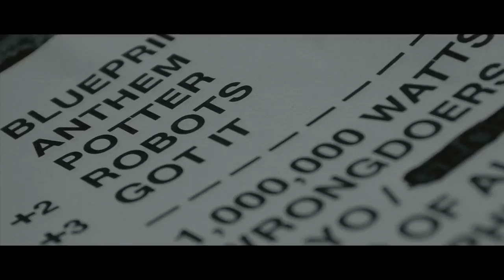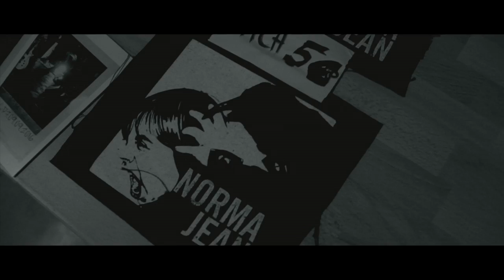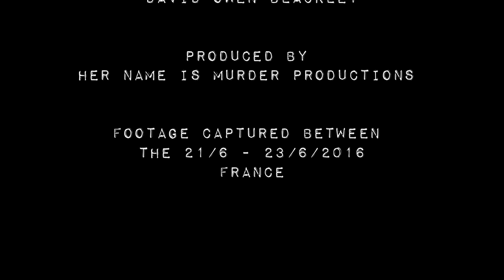NORMA JEAN (USA) l “A Grand Scene For A Color Film” l 2017 FULL Documentary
Shot on location: France.

3 days on the road with Norma Jean, documenting what it takes to make that 1 hour on stage happen each night.

In the middle of a 44 date EU & UK tour and preceding the release of their latest album "Polar Similar", HNIMP join Norma Jean in France, and offer an honest insight into the highs and lows of a touring band.